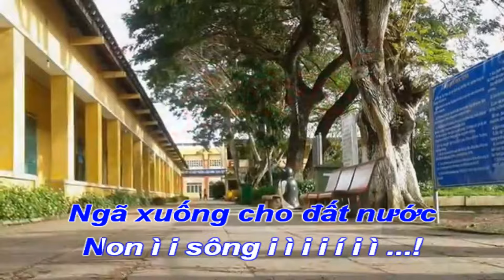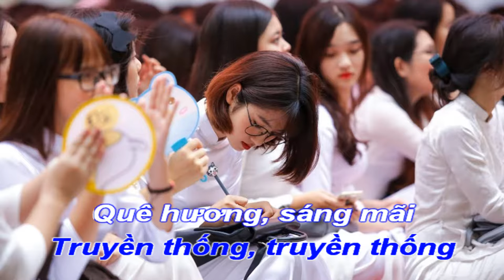Karaoke Chèo - Nhớ Công Ơn Thầy - Đào Liễu - Lời Hoàng Thị Dư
Karaoke Chèo nhớ công ơn thầy
Điệu đào liễu
Lời hoàng thị dư